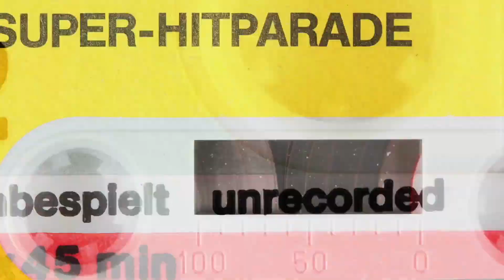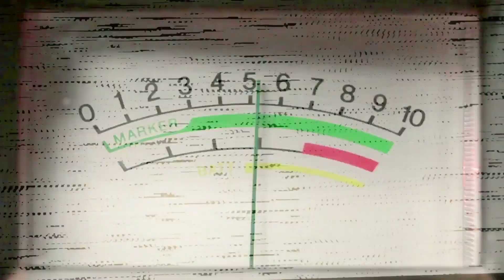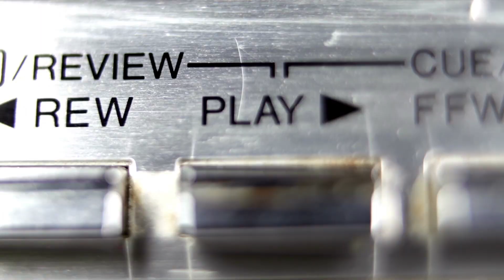Spencer Ezell - Who Is This? (Official Music Video)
Single featured on the 2017 EP "The Human Condition" by Spencer Ezell.

Spencer Ezell EP Artwork T-shirt!

"I'm Fine, How Are You?" T-Shirt!

Official Spencer Ezell website!

Official ASR website!